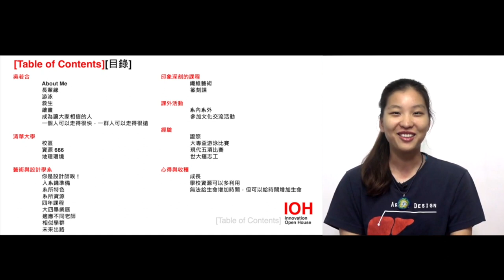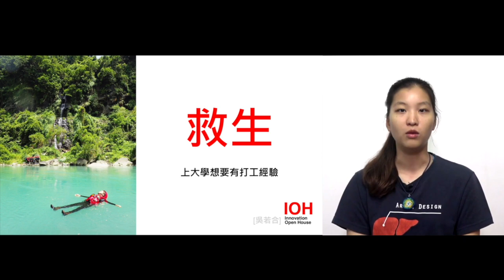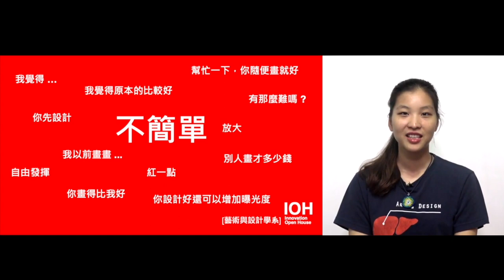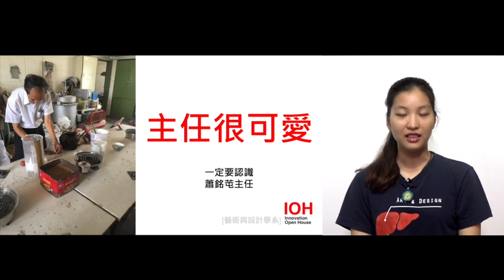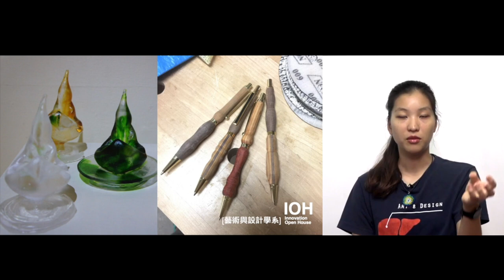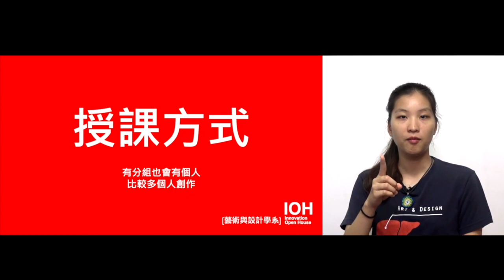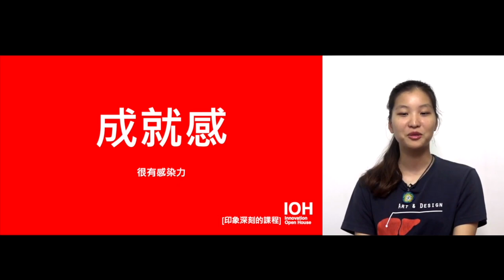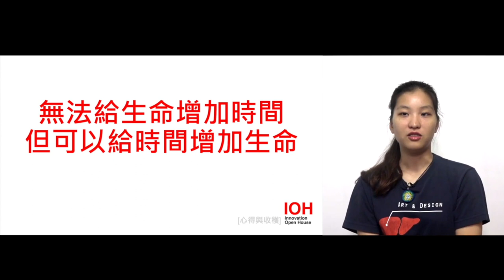【清大藝術與設計系】非科班出身，游泳隊女孩走上藝術之路~講者吳若合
00:00 章節目錄
00:34 自我介紹
10:32 學校
19:36 科系
56:10 印象深刻的課程
59:13 課外活動
01:04:01 經驗
01:07:27 心得與收穫

只要你喜歡動手做、不怕噪音、不怕粉塵、喜歡美術，都歡迎你來我們系唷 ! 我們從實作當中學習到很多技巧，要會設計也要會製作，同時也會有 3D 課程，希望大家能撇除畫一張圖很簡單的想法。而且學設計真的很花錢喔 ! 在大學期間也不能少打工的經驗 ! 學校資源也是要把握的唷～